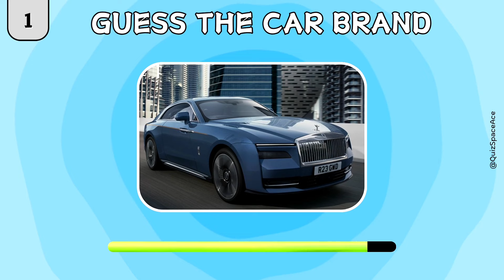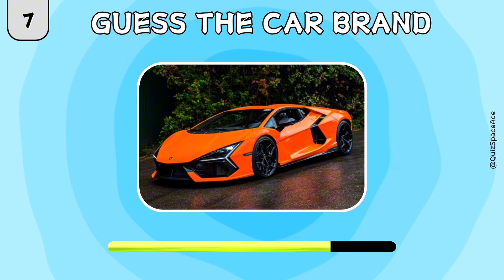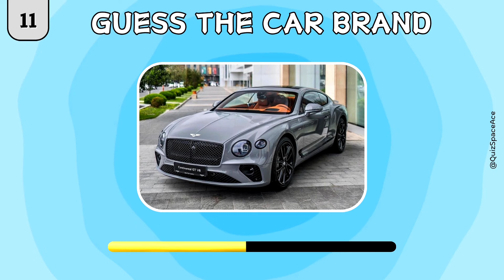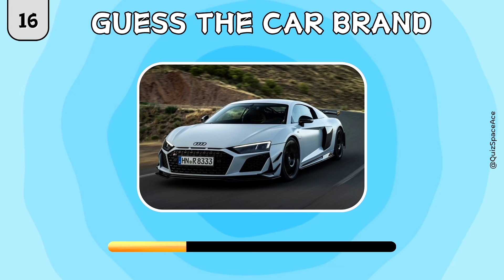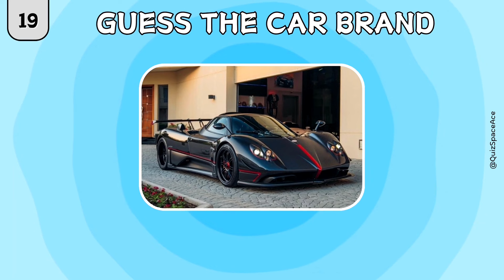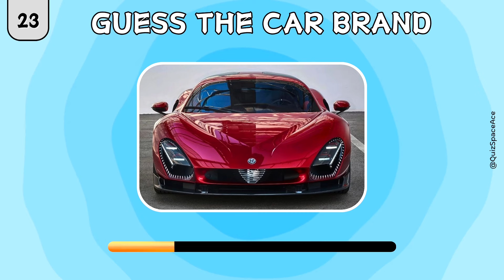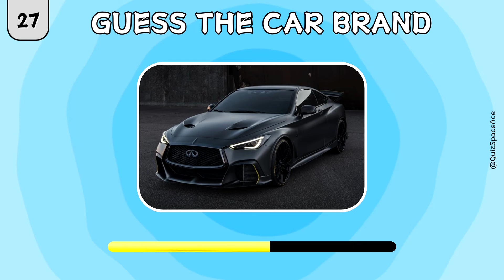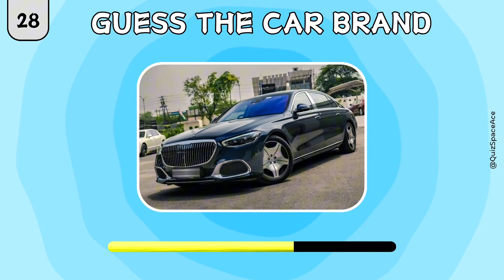Guess The Famous CAR Brands 🚘 | Car Logo Quiz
Test your knowledge of famous car brands by trying to guess them from their pictures in this fun and challenging YouTube video. From iconic logos to unique designs, see if you can identify each automobile manufacturer correctly. Don't miss out on this entertaining quiz to see how well you know your cars!